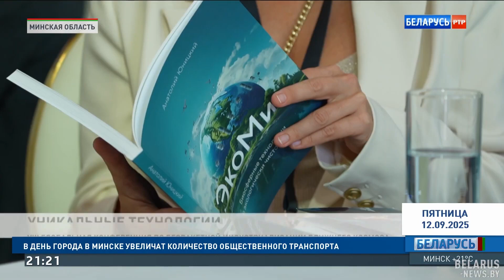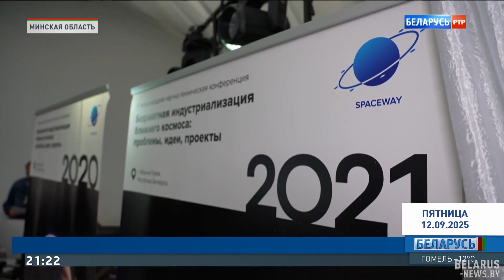Видеорепортаж о VIII Глобальной конференции по индустриализации ближнего космоса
Запись видеосюжета о международной космической конференции, подготовленного телеканалом «РТР-Беларусь».

Мероприятие прошло 12–13 сентября в городе Марьина Горка. В очном и онлайн-формате в мероприятии приняли участие более 500 человек из разных стран — учёные, инженеры, предприниматели и энтузиасты, неравнодушные к будущему планеты.

На форуме прозвучали 44 научных доклада, охватывающие различные направления исследований в сфере освоения космоса: от геокосмических технологий и инновационных материалов до социальных и правовых аспектов.

Главной темой конференции стал проект общепланетарного транспортного средства (ОТС), разработанный инженером Анатолием Юницким. Эта технология позволит вывести в ближний космос опасные для экологии и здоровья людей отрасли промышленности.

По словам Анатолия Юницкого, проект способен справиться с вызовами современности — перенаселением, экологическими проблемами и энергетическим кризисом. Вместе с тем ОТС открывает перспективу создания космических поселений биосферного типа, а также инновационных способов производства материалов и энергии в условиях невесомости.

В репортаже отмечается: представленные на конференции технологии привлекают внимание к Беларуси как одному из лидеров инноваций в космической отрасли.
Подробнее — в видеосюжете телеканала «РТР-Беларусь».
Belarusian TV Channel Features Report on the VIII Global Conference on Near Space Industrialization

The RTR-Belarus television channel aired a video report on the international space conference held on September 12–13 in Maryina Gorka. More than 500 participants from various countries, including scientists, engineers, entrepreneurs, and enthusiasts concerned about the future of our planet, who joined both in person and online.

The forum featured 44 scientific presentations covering a wide range of space exploration topics, from geospatial technologies and advanced materials to social and legal aspects.
The central theme of the conference was the General Planetary Vehicle (GPV), developed by engineer Anatoli Unitsky. This technology aims to relocate environmentally hazardous and health-threatening industries into near-Earth space.

According to Unitsky, the project addresses the major challenges of our time—overpopulation, environmental degradation, and the energy crisis. Moreover, the GPV opens the door to the creation of biosphere-type space settlements and innovative methods of producing materials and energy in zero-gravity conditions.

The report highlights that the technologies presented at the conference are drawing international attention to Belarus as one of the leaders in space innovation.
For more details, watch the video report by RTR-Belarus.